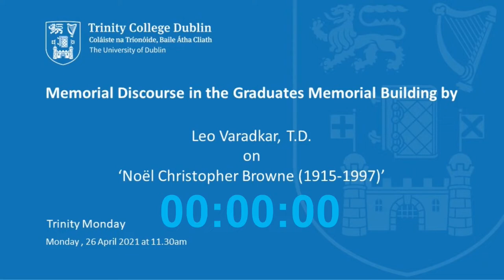Trinity Monday 2021 - Memorial Discourse on Noël Christopher Browne (1915-1997)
The Trinity Monday Memorial Discourse in 2021 celebrates the life and times of the late Noël Christopher Browne (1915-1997) by Tánaiste and Trinity graduate Leo Varadkar T.D.

Speakers:
Dr Patrick Prendergast, Provost of Trinity College Dublin
Tánaiste Leo Varadkar, T.D.